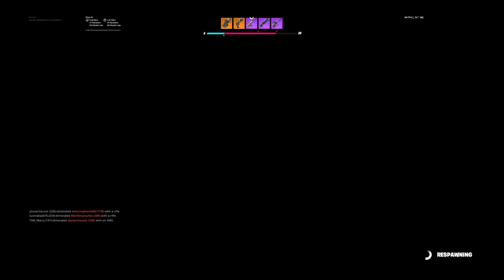Fortnite 2 - Arsenal Mode [December 25th, 2019 | 0:32 AM]